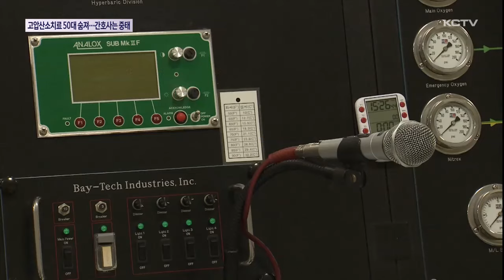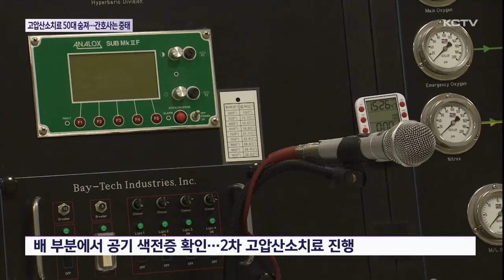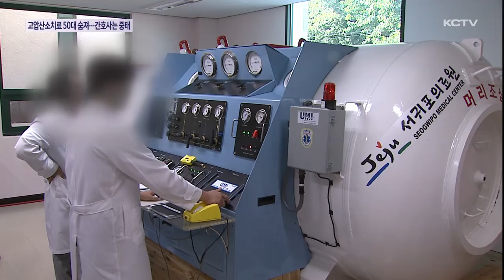고압산소치료 받던 50대 숨져, 간호사는 중환자실에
최근 서귀포 의료원에서 고압산소 치료를 받던 50대 환자가 숨지고 이 치료를 시행한 간호사도 잠수병 증상을 보여 중환자실에서 치료를 받는 것으로 확인됐습니다.

병원 측은 정밀 검사 결과 기계에는 문제가 없었다며 의료진을 상대로 치료 과정에 문제가 없었는지 등을 조사하고 있습니다.

지난 15일, 서귀포의료원에서 고압산소치료를 받던 50대 남성 다이버가 숨졌습니다.

이 남성은 14일 저녁 7시쯤 어깨 등에 통증을 호소하며 응급실을 찾았고 잠수병으로 진단돼 고압산소치료를 받고 돌아갔습니다.

하지만 귀가한 지 1시간 30분 만인 다음날 새벽 배가 아프다며 다시 응급실을 찾았습니다.

검사 결과 유입된 공기가 피의 흐름을 막는 공기 색전증이 배 부분에서 확인돼 2차 고압산소치료를 받고 중환자실에 입원했습니다.

하지만 이후 상태가 나빠지자 의료진은 또다시 고압산소치료가 필요하다고 판단했습니다.

3차 치료는 최대 가압 수치인 6기압으로 약 6시간 동안 진행될 예정이었지만 치료가 시작되고 약 2시간 뒤 심정지 상태를 보이면서 급히 응급실로 옮겼지만 결국 숨졌습니다.

이 과정에서 당시 위급상황에 대비해 함께 치료기에 들어갔던 의료진도 중태에 빠진 것으로 확인됐습니다.

환자를 응급실로 이송하기 위해 기계 안에 가해졌던 높은 기압을 급격히 해지하면서 함께 있었던 50대 간호사가 잠수병 증상을 보여 중환자실에서 일주일 가까이 치료를 받고 있습니다.

병원 측은 정밀 점검을 진행한 결과 기계에는 문제가 없는 것으로 파악됐으며, 당시 의료진의 판단에 따라 진료했다고 설명했습니다.

다만 고압산소치료에 일반적으로 응급구조사만 들어가지만 이번에는 응급상황인 만큼 의료진의 판단에 따라 이례적으로 간호사가 함께 들어갔다며 응급상황에서의 치료 매뉴얼을 구체화하기 위해 관련 내용을 검토하고 있다고 밝혔습니다.

또, 숨진 남성이 처음 응급실을 찾았을 당시 검사를 거부해 기본 검사 없이 고압산소치료를 받은 것으로 전해지면서

치료 과정에 문제가 없었는지 등 정확한 경위를 조사하고 있다고 설명했습니다.

서귀포의료원의 고압산소치료기는 해녀들의 잠수병 진료를 위해 지난 2009년 설치됐으며 지난해에만 360여 명이 치료를 받았습니다.

(영상취재 : 김용민, CG : 이아민)